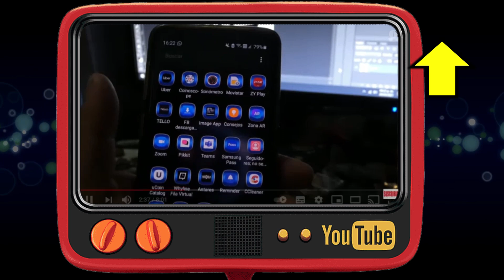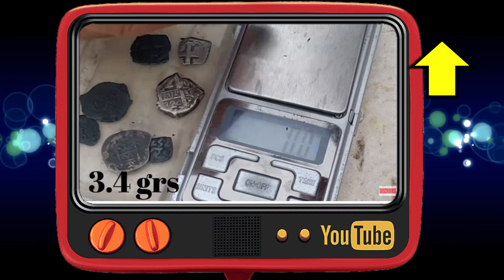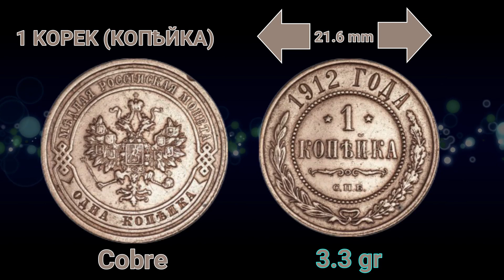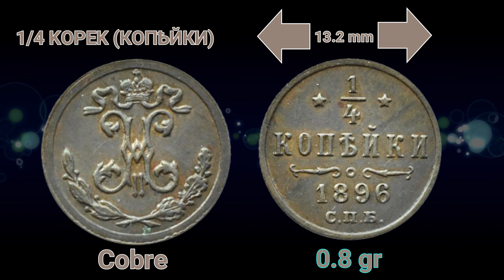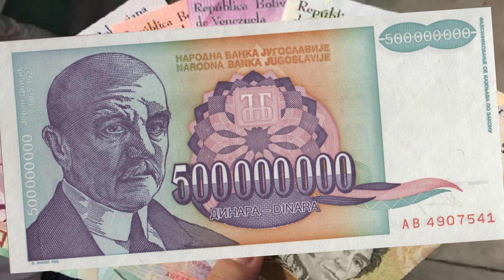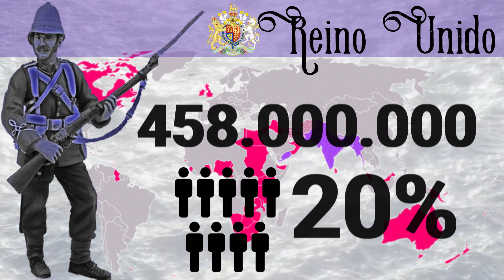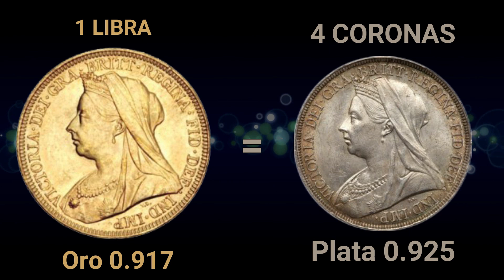LAS MONEDAS DE LOS 5 IMPERIOS MAS GRANDES DE LA HISTORIA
En este video te cuento cuales fueron los 5 Imperios mas grandes de la historia y sus monedas, con las cuales mantenían hasta el ultimo confín el imperio de la única manera posible a hierro y plomo.